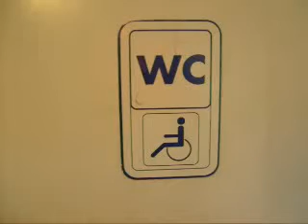Treno Alta Frequentazione: WC carrozza per disabili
Treno Alta Frequentazione: WC della carrozza per disabili